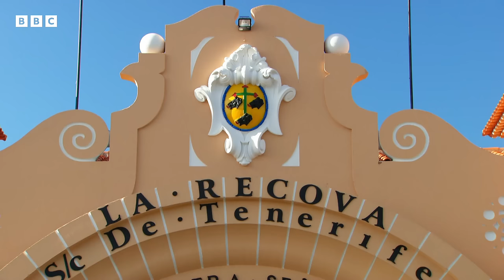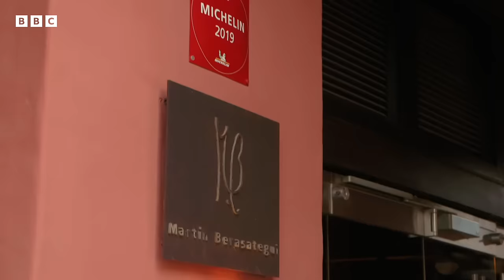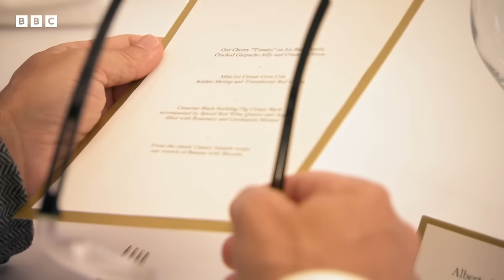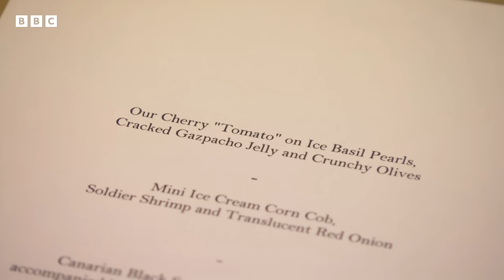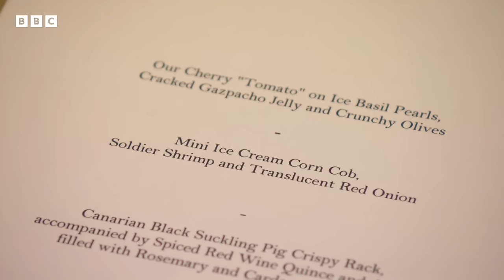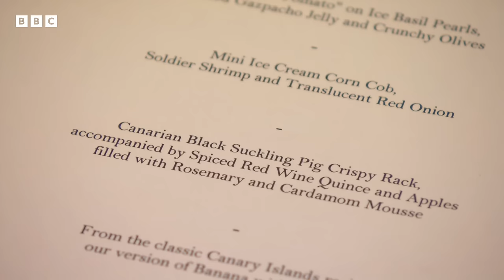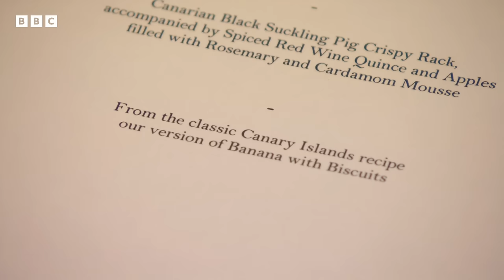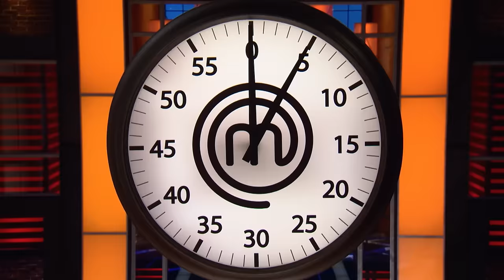Impressing Michelin-starred Mentors | MasterChef UK Celebrity | S14 EP16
In an exhilarating Celebrity MasterChef finale, contestants embark on their most daunting culinary quests yet. Tasked with impressing Michelin-starred mentors and high-profile guests, including government VIPs, they strive to clinch the championship with dishes that epitomize their culinary evolution and mastery.